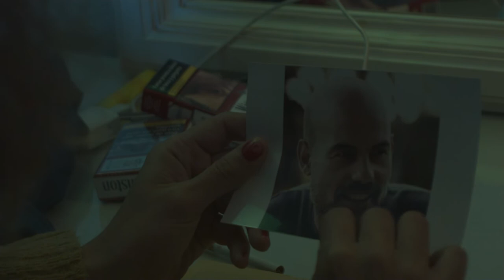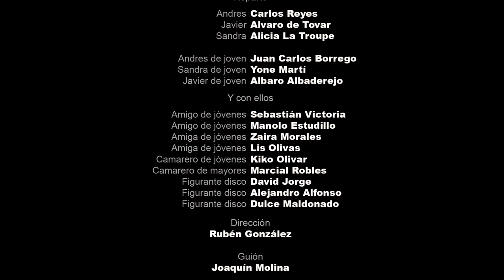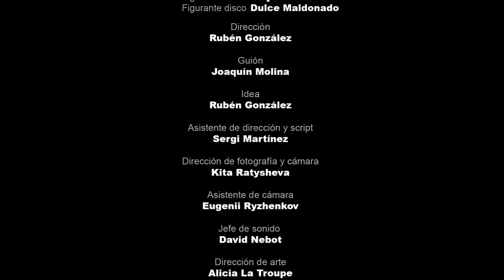ALMAS, 2017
El cortometraje Almas, 2017

Dirigido por Rubén González
Producido por Maat Mons Films
Guión de Joaquin Molina
Idea de Rubén González

Reparto:
Andres - Carlos Reyes
Javier - Alvaro de Tovar
Sandra - Alicia la Troupe

Andres de joven - Juan Carlos Borrego
Sandra de joven - Tone Martí
Javier de joven -  Albaro Albaderejo

Y con ellos:
Amigo de jóvenes - Sebastián Victoria
Amigo de jóvenes - Manolo Estudillo
Amiga de jóvenes - Zaira Morales
Amiga de jóvenes - Lis Olivas
Camarero de jóvenes - Kiko Olivar
Camarero de mayores - Marcial Robles
Figurante disco - David Jorge
Figurante disco - Alejandro Alfonso
Figurante disco - Dulce Maldonado

Assistente de dirección y script - Kita Ratysheva, Sergi Martinez
Dirección de fotografía y cámara - Kita Ratysheva
Jefe de sonido - David Nebot
Dirección de arte - Alicia la Troupe
Vestuario y estilismo -  Jose Rivero
Maquillaje - Marta Ruiz, Ana Montero
Fotógrafo y making of - Guillermo Castellvi
Montaje - Kita Ratysheva
Color - Kita Ratysheva
Montaje de sonido - Kita Ratysheva
Música
' Joaquín Molina - Nunca es tarde (voz - David Tubio, piano - Javier Arquelladas)
' After - The fact feat. Tim Motzer and King Britt
Voz en off - El Prat Radio

Con ayuda de

Maat Mons Films
El Prat Radio
Jose Rivero
El Prat Film Office
Casino
Sallés Hotel Ciutat del Prat
Óptica Ortopédia Sant Jordi
RSD Producciones
Ajuntament del Prat de Llobregat